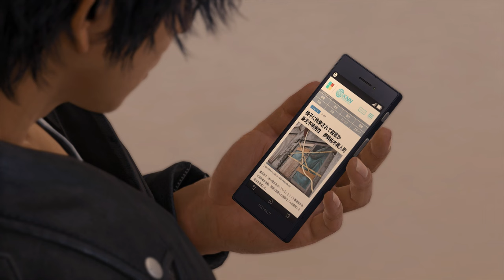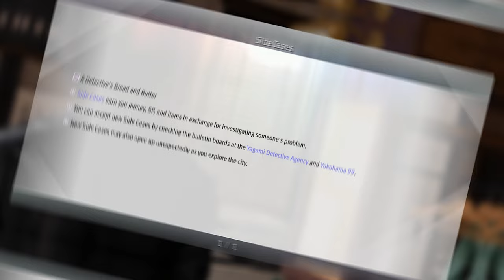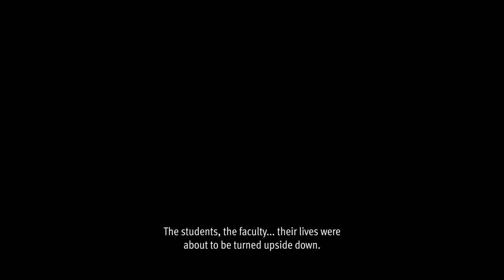WHO ARE THE MYSTERIOUS MASKED MEN [LOST JUDGMENT PS5] [Part 4]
Lost Judgment Gameplay Walkthrough on the PC.

Video Chapters:
0:00 - Coming Up
0:17 - Chapter 3: Two Sides of the Same Coin
21:40 - Gameplay Starts